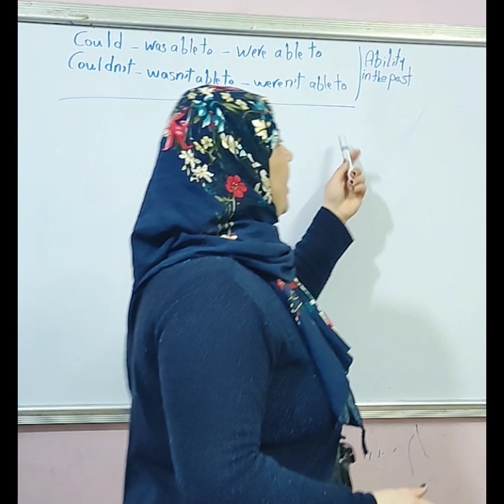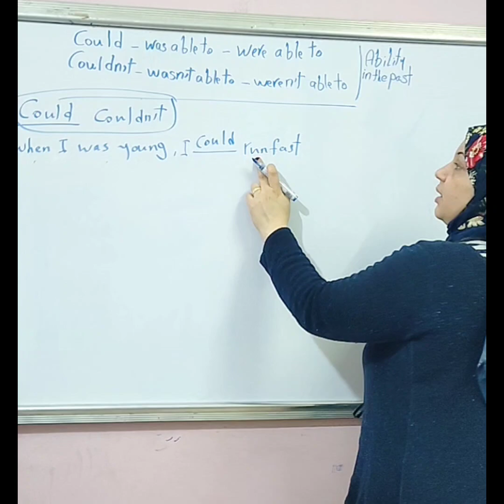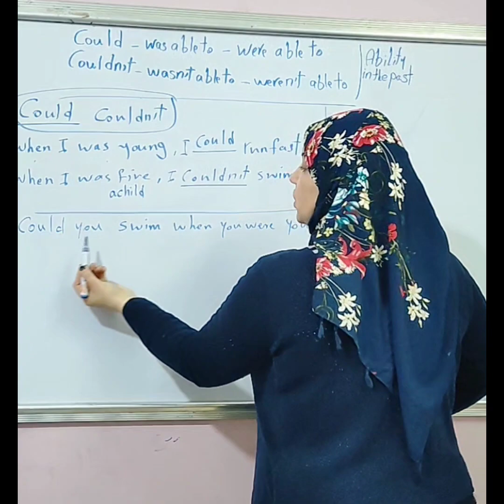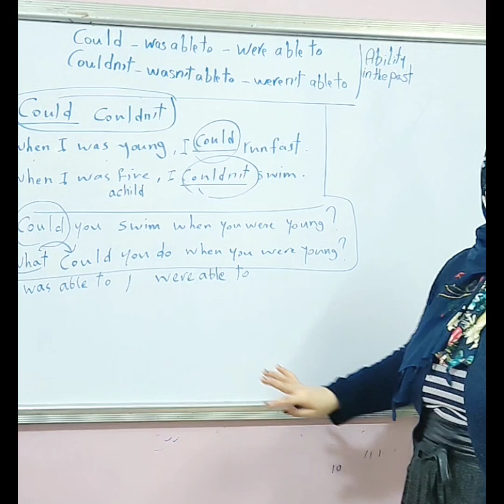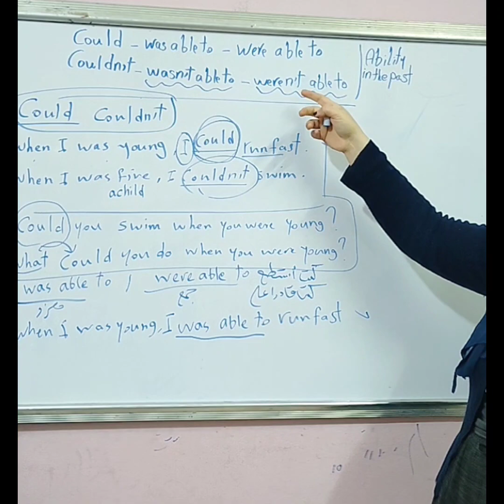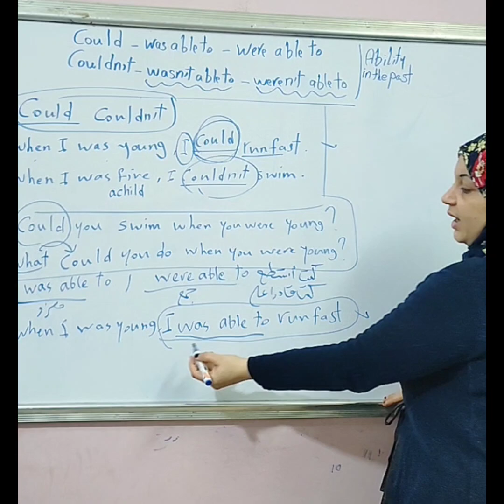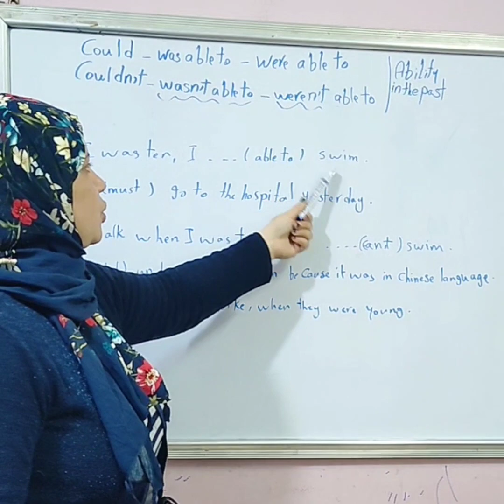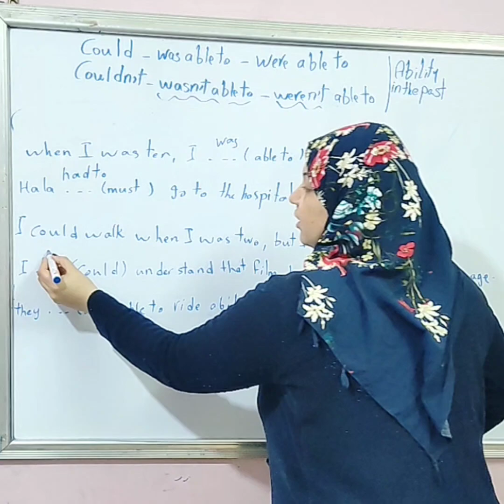could, able to باسهل طريقه للشرح صف تالت اعدادى وحل تمارين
تعلم الانجليزيه بسهوله مع غاده شرح وحل تمارين @e4uwithmsghada82